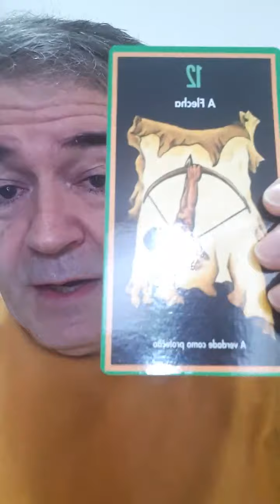MEDITAÇÃO GUIADA | NOSSO HUMOR - JOSE LUIS GASCON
Meditação guiada com José Luís Gascon. Acompanhe nossas meditações ao vivo todos os dias às 06h e às 20h no instagram @itktreinamentos